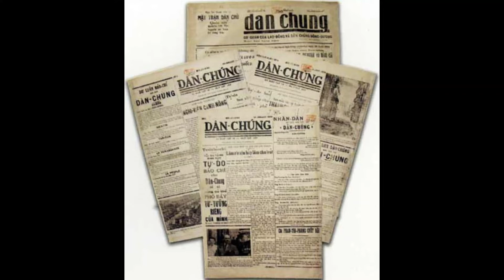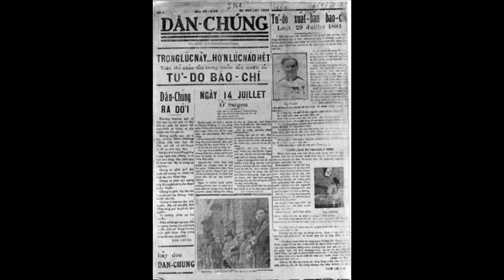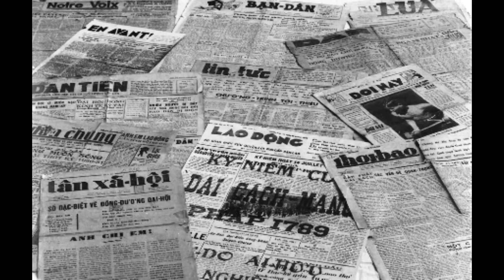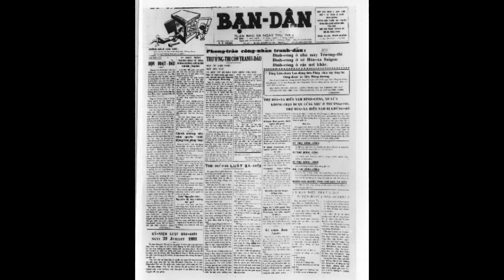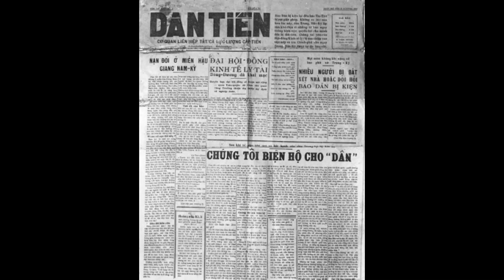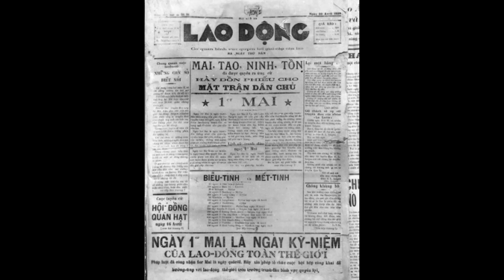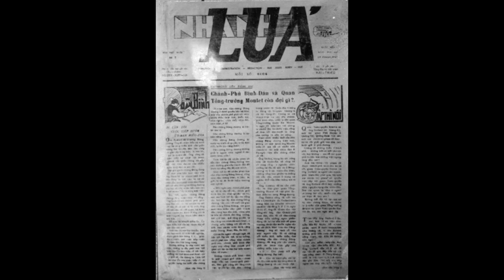P95 - những hoạt động của Đảng Cộng sản Đông Dương từ năm 1939.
Từ năm 1937, Đảng Cộng sản Đông Dương lưu hành hợp pháp, bán hợp pháp, và bất hợp pháp các tờ báo Tin tức, Đời nay, Phổ thông, Dân chúng, Lao động, Tranh đấu... bằng tiếng Việt và tiếng Pháp. Những tờ báo đó đã trở thành mũi xung kích trong cuộc vận động dân chủ, dân sinh.
Nhiều sách chính trị – lý luận xuất bản công khai hoặc bí mật, ngay tại thuộc địa hoặc đưa từ Pháp về. Nhiều tác phẩm văn học hiện thực phê phán ra đời như: Bước đường cùng, Tắt đèn, Số đỏ, thơ cách mạng, kịch Đời cô Lựu...